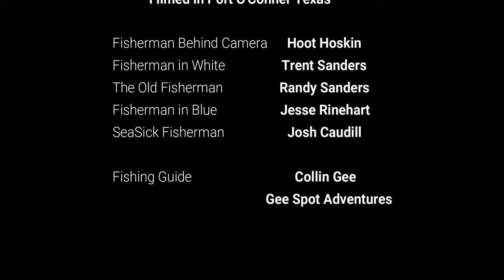Port O'Connor TX Offshore - Snapper, Amberjack, and Kings - Duck Master Dogs Offshore Fishing Series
After years of waiting, and putting off a trip, we finally planed the offshore fishing trip with my old school classmate in Port O'Connor, TX. Collin is one heck of a captain, and he put us on the fish in a hurry. It was a heck of a time, and we came back with a chest full of fish. Amber Jack, Red Snapper, King, Grouper, Redfish, Black Drum, Speckled Trout, Flounder, and a few other fish were caught over the entire trip.

These were all new fish for us. Most of us had never been fishing in saltwater of any kind. A few of us broke our own personal records, and other had their limits filled. People got sick, others bruised, and a few felt the impacts of the trip for days after...but it was all worth it in the end. For those of you who have never been out, and have always been wanting to get out, DO IT.